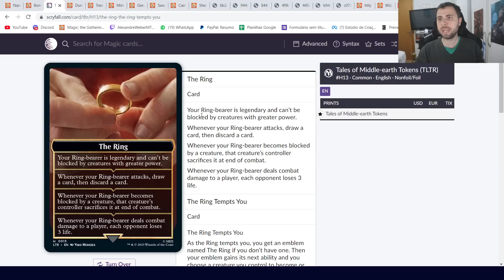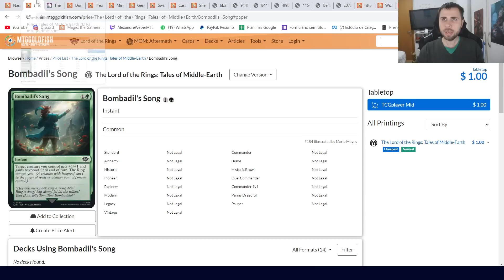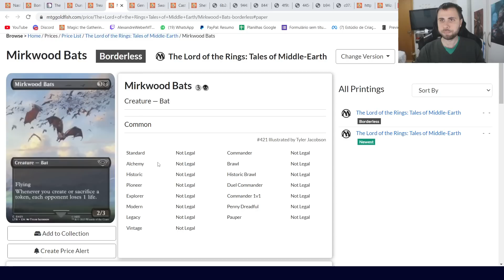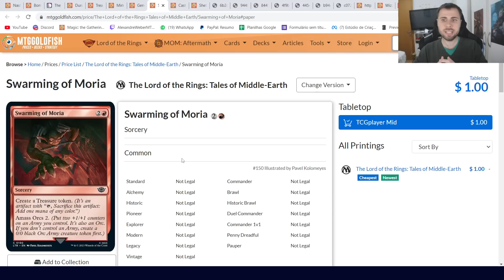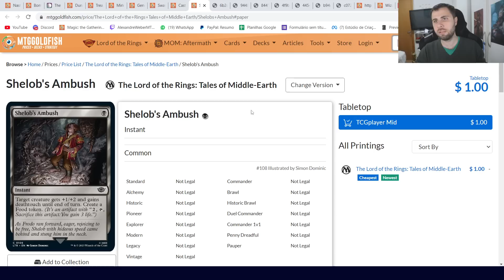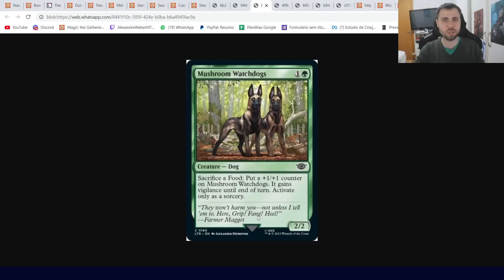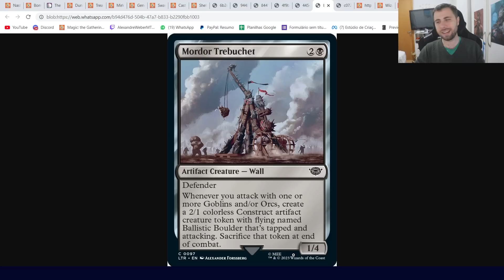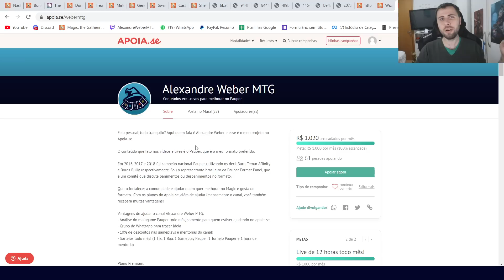Primeiros Spoilers de Senhos dos aneis para o Pauper!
Ajude o canal com 10 reais e ganhe acesso a muitos conteúdos exclusivos! apoia.se/webermtg